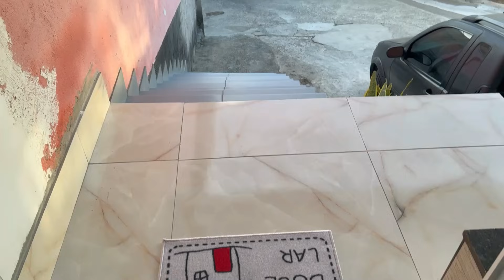ELE FEZ DE UM JEITO QUE FICOU AINDA MELHOR! FICOU MUITO BOM/ cantinho da Malu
BOM DIA MINHA GENTE. TUDO BEM COM VOCÊS? EU ESPERO MUITO QUE SIM TA BOM? MEU NOME É LÚCIA, COMPARTILHO COM VCS O MEU DIA A DIA POR AQUI, SEJA SEMPRE MUITO BEM VINDOS TODOS OS DIAS POR AQUI PARA ACOMPANHAR TUDO QUE EU COMPARTILHO COM VCS, COMPARTILHA OS MEUS VÍDEO COM FAMILIARES E AMIGOS DE VCS, EU SEREI MUITO GRATA POR ISSO, DEUS ABENÇOE A CADA UM DE VCS SEMPRE 🙏😍😍❤️

cartão sem taxa, sem anuidade e que não precisa comprovar renda!
 liKS DOS PRODUTOS QUE USO NO MEU CABELO 👇
ESCOVA PROGRESSIVA SEM FORMOL:👇